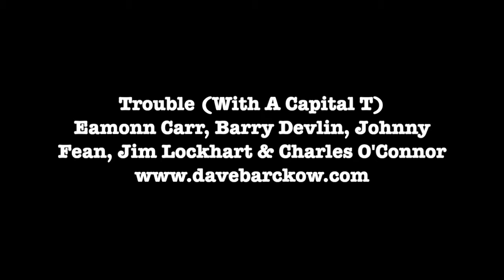Dave Barckow Trouble With A Capital T DAY 338 12 04 18